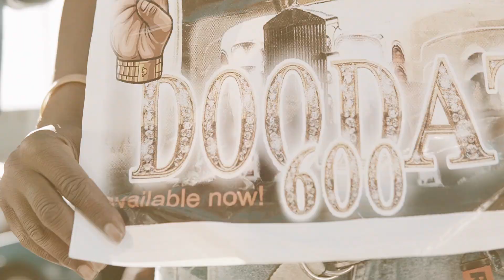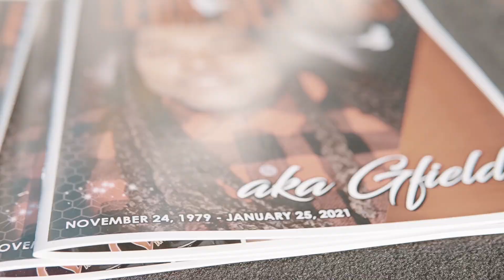Field Mode - Mistah Fab ( Dir By Rafilms )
Long Live FarField
Artist - Mistah Fab
Song - Check Ball
Dir By - Rafilms